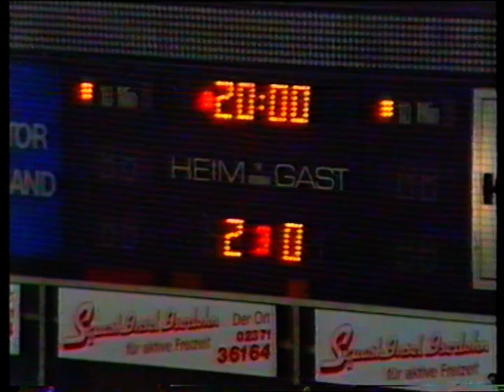Live-Reportage: ECD Iserlohn gegen Kölner EC 1986 Halbfinale Teil 2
Live-Übertragung im Kabelfunk ab dem zweiten Drittel beim Stande von 0:0.
Der größte Erfolg des ECD Iserlohn in seiner Geschichte.
Mäßige Bildqualität, aber enorm spannendes Spiel.